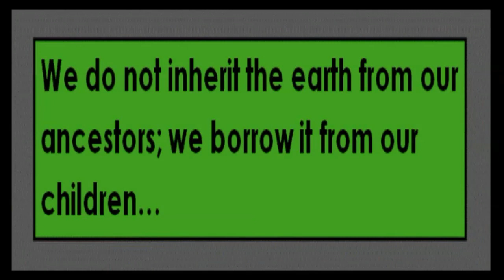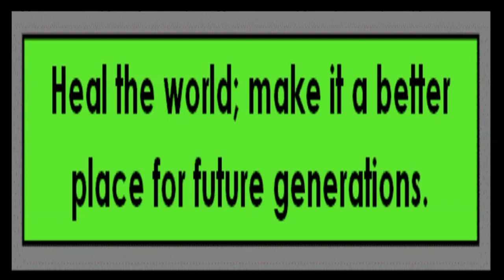It is our planet too! in support of Ian Somerhalder Foundation Shooka Bidarian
ISF Planet Carers in support of Ian Somerhalder Foundation Community Crew